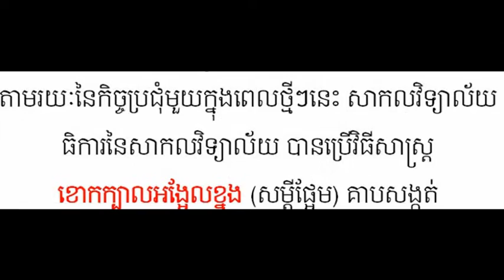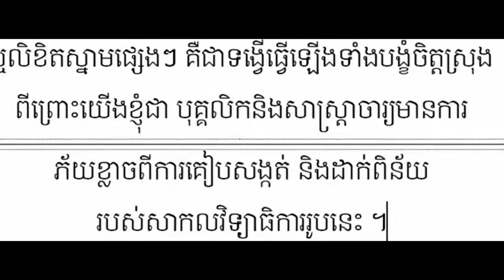University of Battambang2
University of Battambang Problem